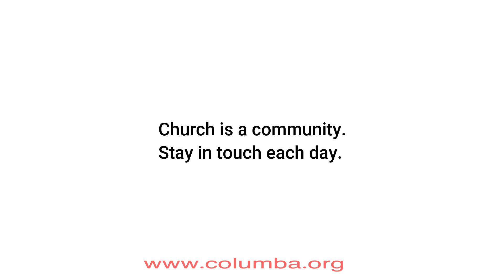Digging In Spiritually with the Rev. Susan Flanders 9-11-2020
What does it mean to forgive in a time of so much chaos, upset, and lack of control? The Rev. Susan Flanders digs in to the difficult concept of unconditional forgiveness when it feels beyond our reach.

How have you put love into practice? Share your thoughts using ColumbaDailyBread. Leave a comment on your favorite social media platform, including ColumbaDailyBread in your post, so we can hear you!